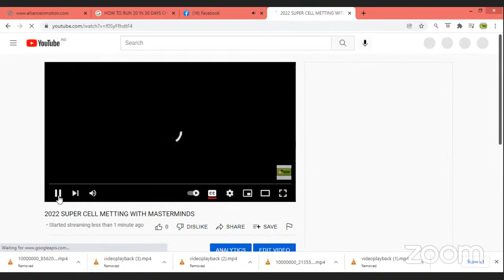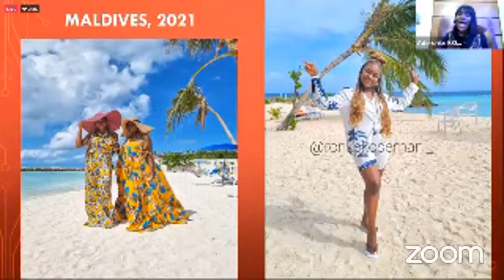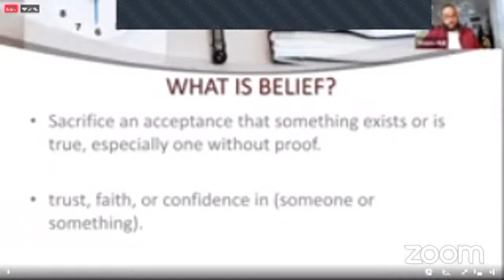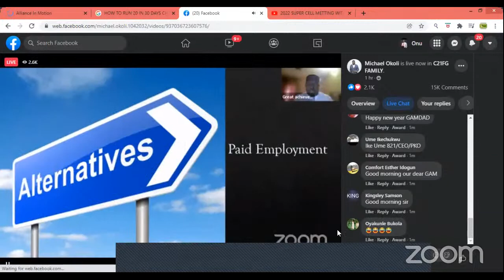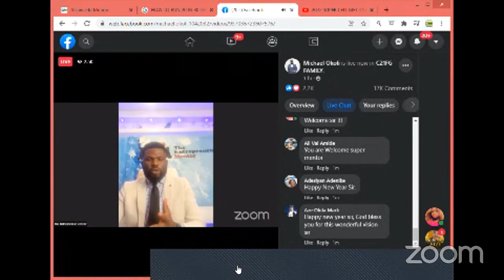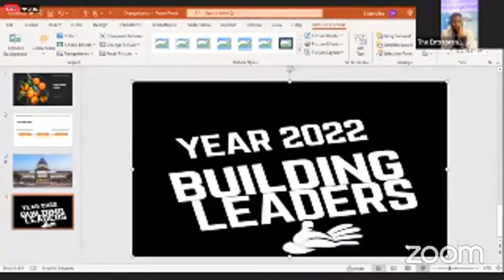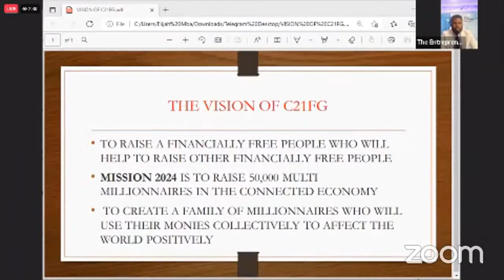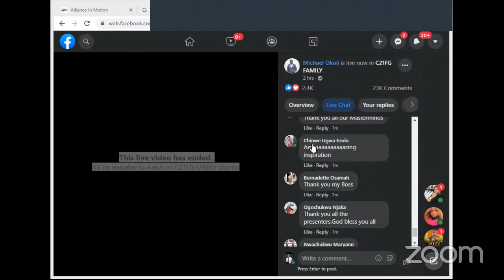2022 SUPER CELL METTING WITH MASTERMINDS